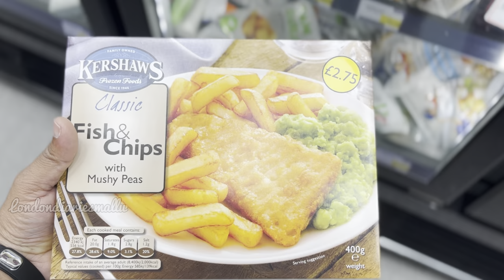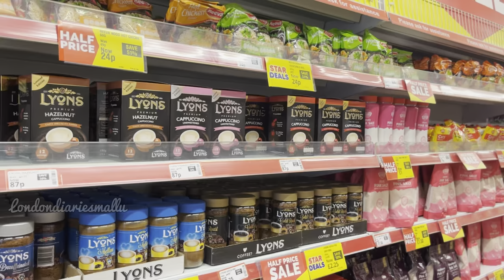Walk through Portsmouth 4K| England |Hampshire| Cosham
Extensive suburban growth then expanded around the village and both east and west along the slopes of Portsdown Hill. It has been for many years a local route centre as a pinch point for buses travelling in and out of Portsmouth and offers three railway routes to London. Cosham railway station was until 1935 the terminus for City trams and trolleybuses from the south and Portsdown and Horndean Light Railway trams to the north. The High Street is a significant local shopping centre. Few traces of the original village now remain; the oldest houses (Chalk Cottage of 1777 and Mile Stone Cottages of 1793) were demolished in the 1960s and replaced by a car park, but the old milepost showing mileage to London, Petersfield and Portsmouth remains. The interior of St Philip's Church (1938) in Highbury is cited as a fine example of Ninian Comper's work.[5] Indeed, England's 1000 Best Parish Churches (by Simon Jenkins) regards St Philip's as the only parish church within Portsmouth worth visiting on architectural merit.

amazing places in uk
portsmouth places
qa hospital portsmouth
things to do in portsmouth
Portsmouth uk
Portsmouth hampshire
Portsmouth harbour
Portsmouth fc